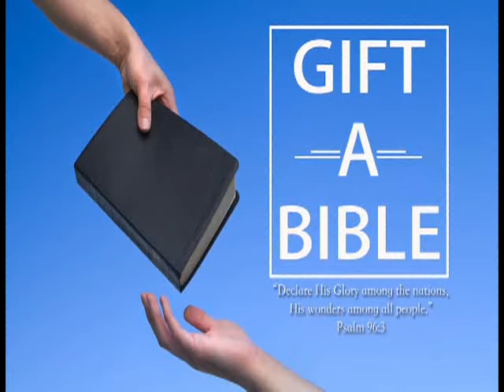Freedom | Zindegi Forever | Pastor Anil Kanth | Shubhsandeshtv